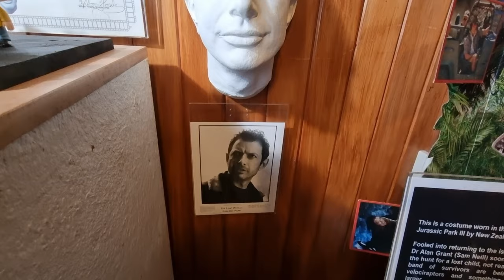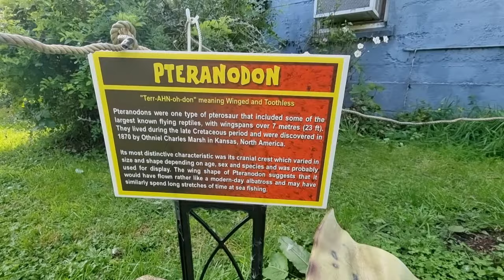The Dinosaur House Museum Raetihi New Zealand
The Dinosaur House Museum is in Raetihi New Zealand with animatronic moving life size dinosaurs skeleton and fossil collection on display that Leo and Eli Visited

This is the kids most favorite place to visit in New Zealand
Small Dinosaur Museum house in a historical 1922 building based in New Zealand, Raetihi
Contains a unique private  collection of dinosaur displays and fossils.
Walk back in time alongside Trex and Spinosaurus that lived millions of years ago. Planning a trip in this area, make sure you stop by their Museum.
Welcome to contact the owners of the Dinosaur Museum on:
Ian and Sarah Moore
(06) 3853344 or 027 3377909
or get them on FaceBook

The kids also have their own little home base museum in Auckland New Zealand. Their dream is to grow into a bigger Museum and following in Ian's footsteps. They love collecting their own fossils and do have a big range of Fossils and Dinosaurs displayed at their little project.

Leo and Eli's Channel info:
Two loving Brothers and their camera's, with a little bit of mom and dad's help putting some videos together for all to enjoy their journey with whatever they undertake.